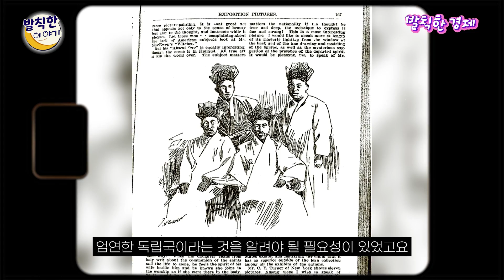🚢 대조선 첫 박람회, 그 세세한 이야기 속으로‼️ / 발칙한경제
1893년 조선시대 첫 엑스포 참가!
게다가 미국 대통령과 만참까지?!
처절한 선조들의 미국 일대기.ssul
엑스포 하루 전 도착할 만큼 급박한 상황이 이어졌다는데,
과연 어떤 일들이 있었는지
엑스포에 참가하게 된 과정과 그 여정을
자세하게 알려드립니다!